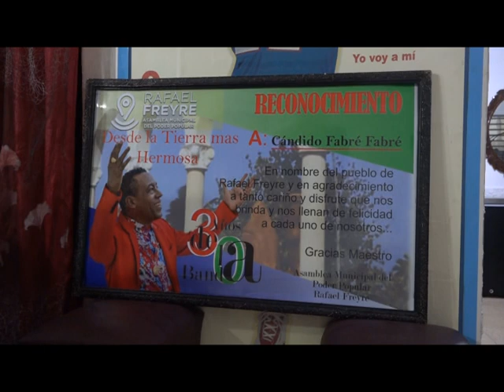Rinden homenaje al cantautor cubano Cándido Fabré en su aniversario 64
El cantautor cubano Cándido Fabré Fabré fue homenajeado recientemente por sus 64 años de vida. Este sonero de San Luis, Manzanillo y de Cuba, continúa siendo un fiel exponente de los valores más genuinos de nuestra música.